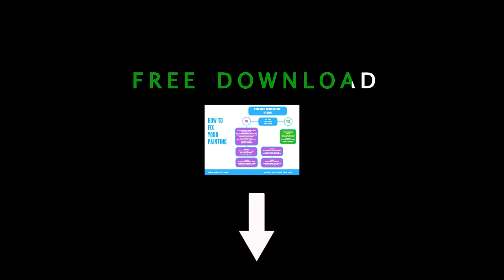How you can make a living as an artist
Making a living as an artist is a difficult thing. This is how you can do it. And don’t forget to get your free PDF on: “How to fix your paintings”